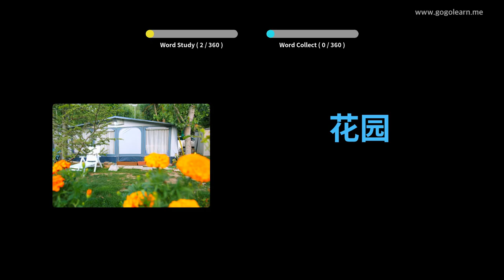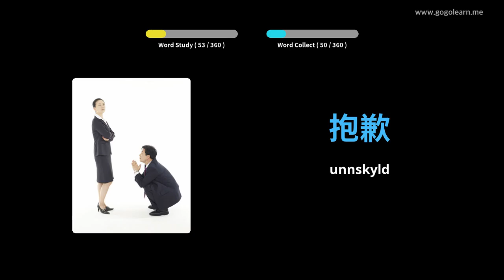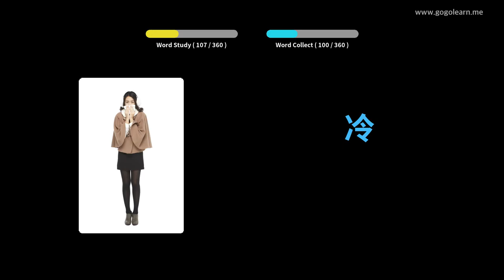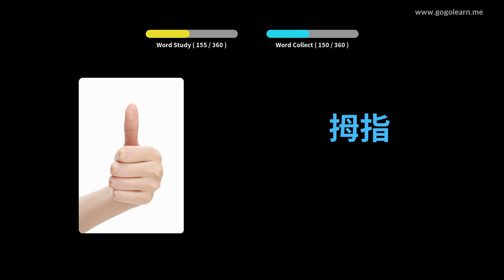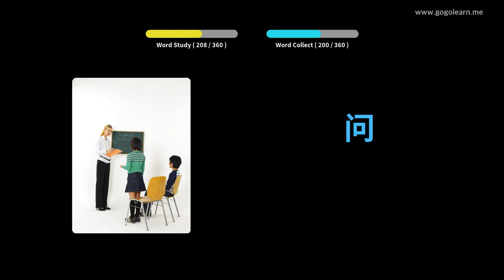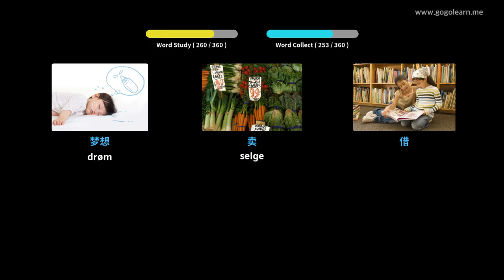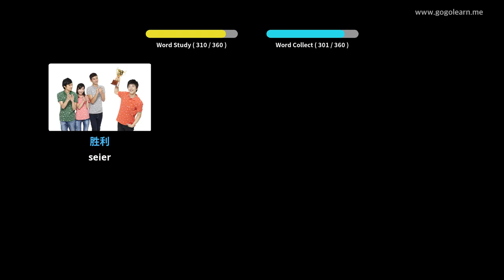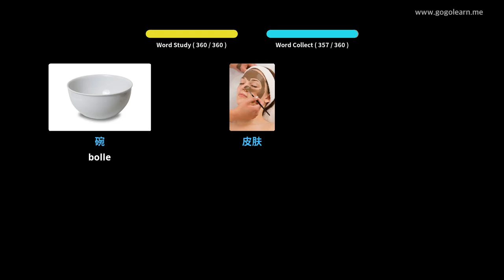Lære Kinesisk Språk Gjennom Bilder |Kinesisk Språk Vokabular Grunnleggende Ungdomsskole | Golearn